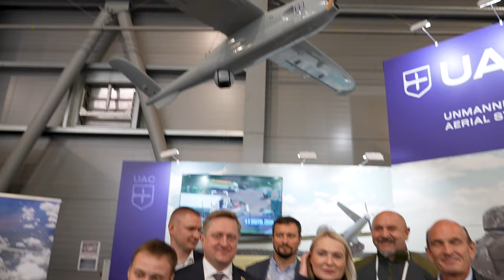Future Forces Forum 2024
320 vystavovatelů z 35 zemí a šest hal napěchovaných nejmodernější technikou a obrannými a bezpečnostními technologie. Takto v pražských Letňanech vypadá prestižní výstavy Future Forces Forum. Mezi hosty nechyběla ministryně obrany Jana Černochová. Ta vedle stánků významných armádních dodavatelů viděla také expozice Armáda ČR a státních podniků LOM Praha a VTÚ.